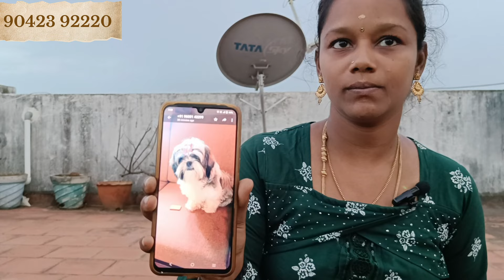SR Pets | Offer Price Puppies | GSD | Shihtzu | Doberman | Puppies in Low Price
SR Pets Divya

Anchor : - G.k. Vignesh

G.k.Vignesh - Producer , Director , Camera Man , Video Editing - Channel Owner

Business
Watsapp
Fb message or Instagram message

affenpinscher
Afghan hound
Airedale terrier
Akita
Alaskan Malamute
Australian shepherd
Australian terrier
basenji
basset hound
beagle
bearded collie
Bedlington terrier
Bernese mountain dog
bichon frise
black and tan coonhound
bloodhound
border collie
border terrier
borzoi
Boston terrier
bouvier des Flandres
boxer
briard
Brittany
Brussels griffon
bull terrier
bulldog
bullmastiff
cairn terrier
Canaan dog
Chesapeake Bay retriever
Chihuahua
Chinese crested
Chinese shar-pei
chow chow
Clumber spaniel
cocker spaniel
collie
curly-coated retriever
dachshund
Dalmatian
Doberman pinscher
English cocker spaniel
English setter
Eskimo dog
Finnish spitz
flat-coated retriever
fox terrier
foxhound
French bulldog
German shepherd
golden retriever
Gordon setter
Great Dane
greyhound
Irish setter
Irish water spaniel
Irish wolfhound
Jack Russell terrier
Japanese spaniel
keeshond
Kerry blue terrier
komondor
kuvasz
Labrador retriever
Lakeland terrier
Lhasa apso
Maltese
Manchester terrier
mastiff
Mexican hairless
Newfoundland
Norwegian elkhound
Norwich terrier
otterhound
papillon
Pekingese
pointer
Pomeranian
poodle
pug
puli
Rhodesian ridgeback
Rottweiler
Saint Bernard
saluki
Samoyed
schipperke
schnauzer
Scottish deerhound
Scottish terrier
Sealyham terrier
Shetland sheepdog
shih tzu
Siberian husky
silky terrier
Skye terrier
Sussex spaniel
spitz
Tibetan terrier
vizsla
Weimaraner
Welsh terrier
West Highland white terrier
whippet
Yorkshire terrier